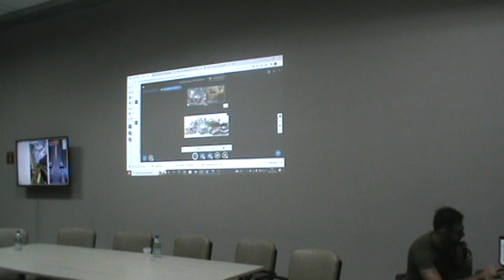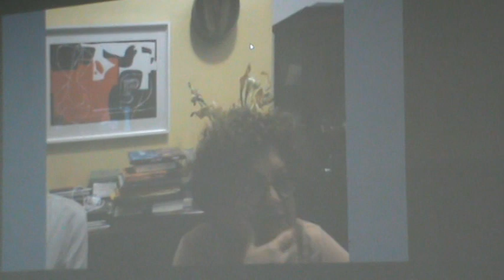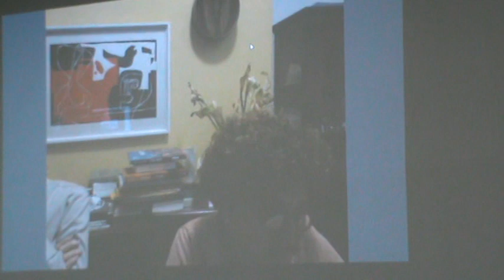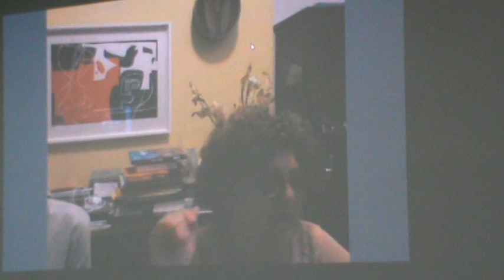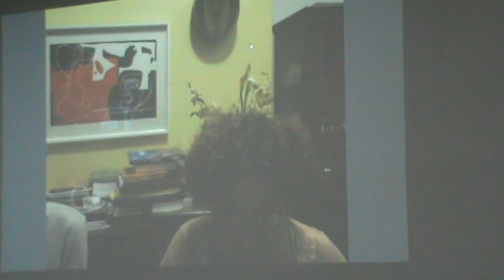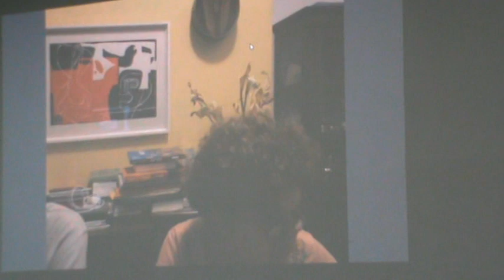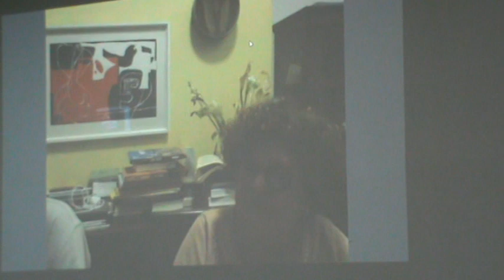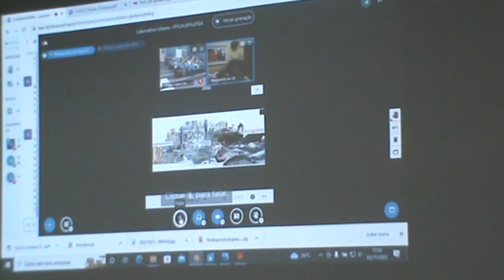LABORATÓRIO URBANO | 20 ANOS - Jornadas Experimentais 2 - Mesa 1 (parte 9/11) - 03 nov 2022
LABORATÓRIO URBANO | 20 ANOS

A celebrar os 20 anos do grupo de pesquisa em 2022, a série de atividades comemorativas intituladas Jornadas Experimentais [Jornadas Experimentais 1: 20 anos – 06 e 07 de outubro, Jornadas Experimentais 2: utopias e distopias urbanas – 03 e 04 de novembro, Jornadas Experimentais 3: temporalidades urbanas – 12 e 13 de dezembro], mais do que rememorar a trajetória do grupo de pesquisa, instaura situações de debate público para que temas caros ou emergentes no grupo de pesquisa possam ser friccionados de maneira prospectiva, expandindo suas ressonâncias a outros contextos.

JORNADAS EXPERIMENTAIS 2: UTOPIAS E DISTOPIAS URBANAS
Mesa 1: Utopias e distopias urbanas (parte 9/11)
Com Adriana Caúla, Ana Fernandes, Ariadne Moraes, Daniel Rangel, Margareth da Silva Pereira, Rafael Luís Silva, Xico Costa. Coordenação de Dilton Lopes e debate com Paola Jacques.
03 de novembro de 2022
Auditório MASTABA Faculdade de Arquitetura da UFBA